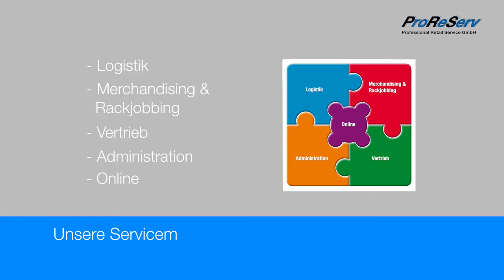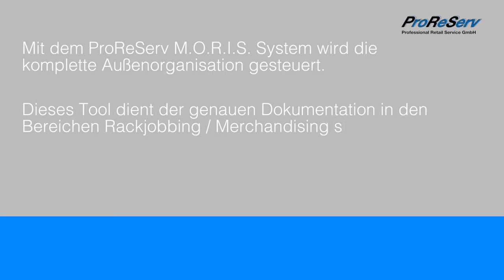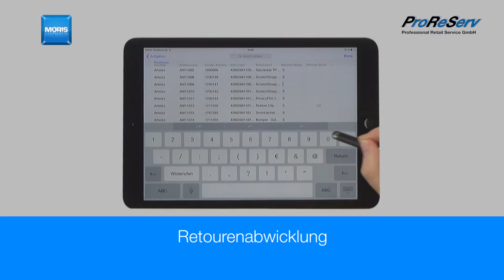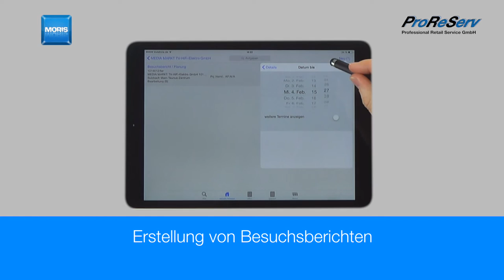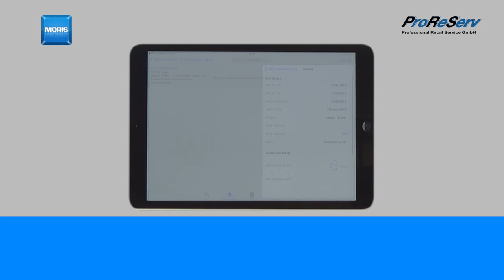MORIS TRAILER deutsch HD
MORIS TRAILER 2 deutsch HD